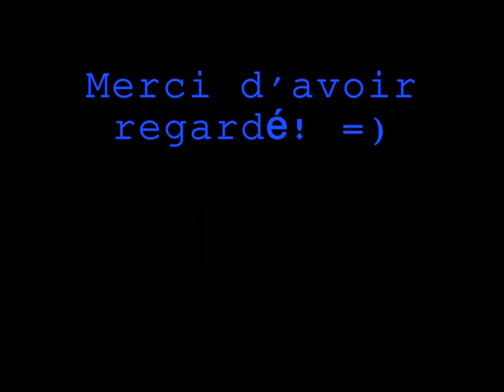Skate Houplines 1 220810.wmv